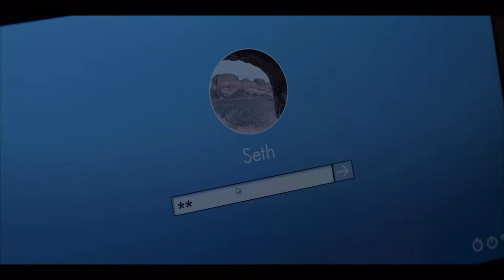The Aviary (2022) - Movie Review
My review for The Aviary (2022) - Directed by Chris Cullari & Jennifer Raite - Starring Malin Akerman, Chris Messina, Lorenza Izzo & more!

Here’s the synopsis for The Aviary… Two women flee into the New Mexican desert to escape the clutches of an insidious cult. Consumed by fear and paranoia, they can't shake the feeling that they are being followed by its leader, a man as seductive as he is controlling. With their supplies dwindling and their senses starting to fail them, they are faced with a horrifying question: how do you run from an enemy who lives inside your head?

Intro visuals created by Marquis Shepherd 👇🏼 Show him some love!

The music in my intro/outro was composed by Jiano Joel - Be sure to check out Jiano Joel and reach out to him for any music needs you have! Let him know I sent you! 👇🏼👇🏼👇🏼